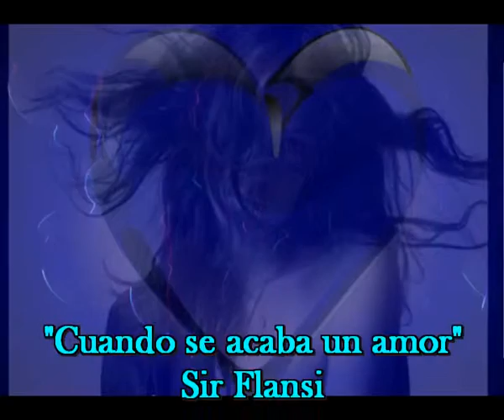Cuando se acaba un amor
CUANDO DE PRONTO
TE LLEGA LA REALIDAD
Y EL CORAZON SE DA CUENTA
DE QUE ALGO SE TERMINA
TE QUEDA LA SOLEDAD
Y UNA AMIGA QUE SE LLAMA VIDA

CUANDO UN DIA TE DESPIERTAS
Y CONSIGUES SALIR DEL SUEÑO
LA TRISTEZA QUE TE EMBARGA
TE DA FUERZA Y LEBERTAD
TE ENVUELVE LA RAZON
Y VUELVE LA CLARIDAD

CUANDO SE ACABA EL AMOR
QUE NUNCA PUEDE ACABAR
LO MEJOR ES NO PENSAR
LO MEJOR ES RECORDAR
LO MEJOR ES CONFORMARSE
Y NO VOLVER A EMPEZAR
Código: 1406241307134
Fecha 24-jun-2014 22:59 UTC